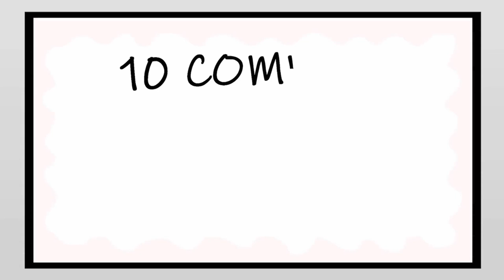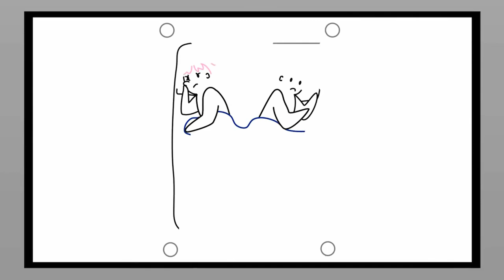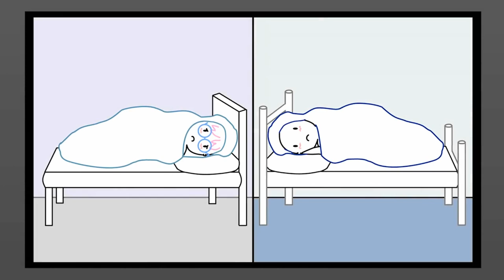10 Biggest Relationships Problems 2020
Listen and relax.